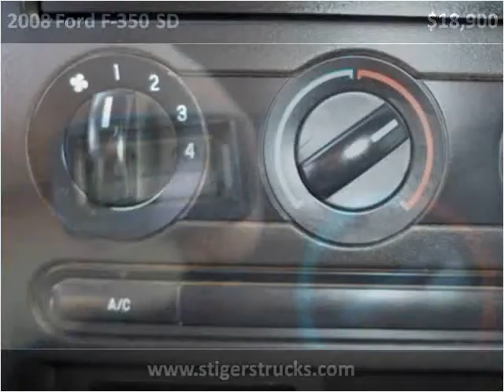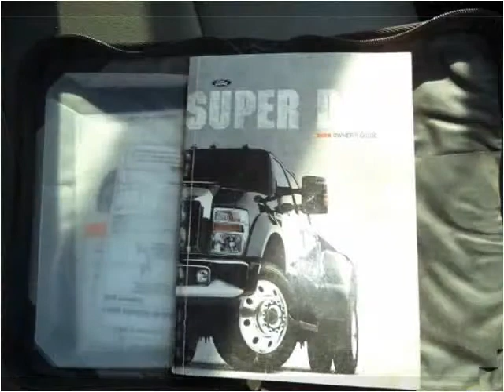2008 Ford F-350 SD Used Cars Frankfort KY